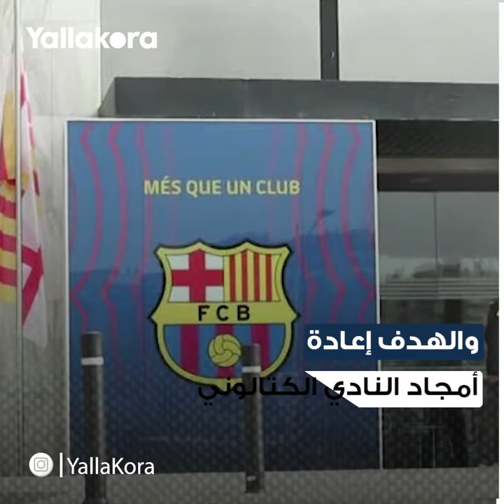بعد واقعة برنابيو.. هل يتعاقد لابورتا مع رونالدو؟